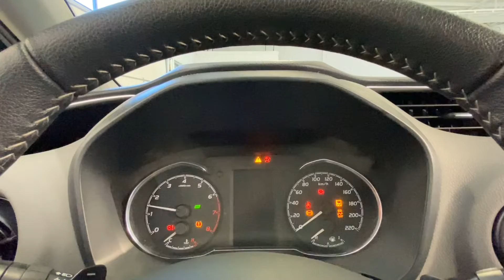Toyota Yaris 1.5 5-D M/D S Active SPI Vhjul Leasebar Garanti HLR28J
HLR28J